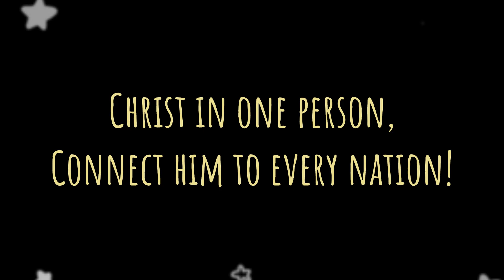Cambodia Mission Trip 2023: Tuktok Cambodia | Faithbook Fellowship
Shalom Ministry Partners!

Our hearts are filled with thanksgiving for everyone who joined our mission to share the Gospel of salvation to the Khmer people through your prayers and support.

Watch the video summary of what happened during our Cambodia Mission Trip last June 7-18, 2023. We were encouraged, moved and empowered to continue the mission of making disciples across nations through this experience.

Please continuously pray for our missionary who have been sowing and watering the gospel in the mission field.

We will always shout "CHRIST IN ONE PERSON, CONNECT HIM TO EVERY NATION!"